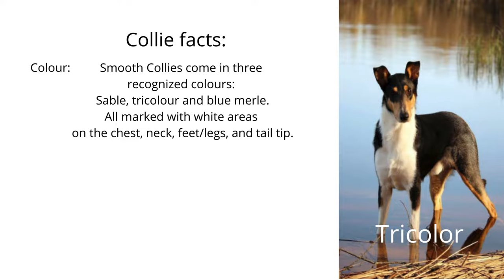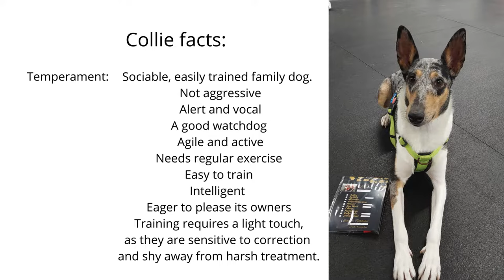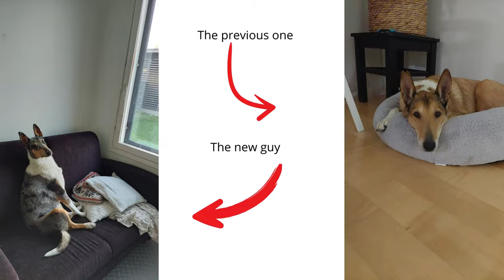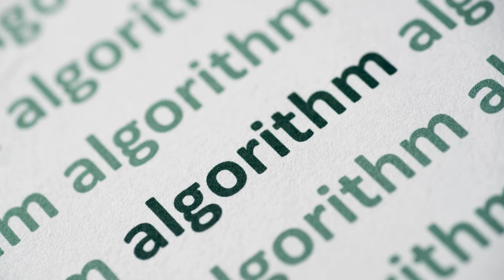Life with a smooth collie. Basic 101 on the breed.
I thought I would make a video of these amazing dogs. I have been blessed to have two of them (so far...) in my own life. Just going through the basics about the breed and also giving a glimpse of our daily life with a collie.

The audio probably is quite awful, because I dont have a microphone. Sorry about that =)